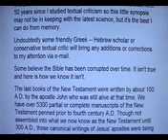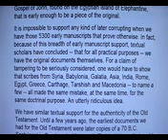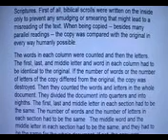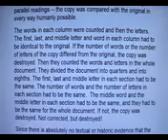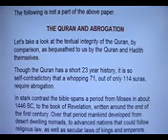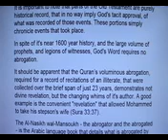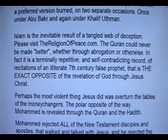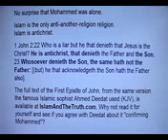sharia Islam caliphate nazi Jihad criminal QURAN